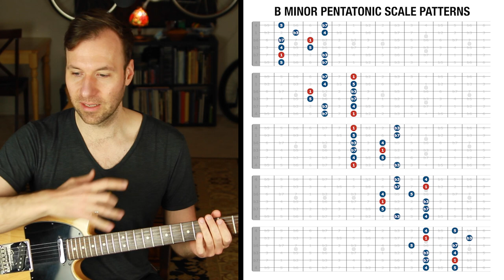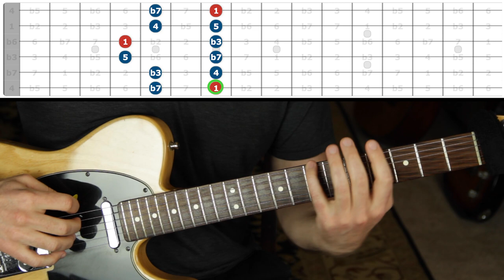How to REALLY know a riff (Money - Pink Floyd Guitar Riff)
. Money by Pink Floyd has an iconic intro riff that’s super fun to play on the guitar. In this lesson I teach the Money Pink Floyd guitar riff and how to practice for deep guitar fretboard knowledge.

LESSON CONTENT OUTLINE WITH TIMESTAMP LINKS:
0:00 - Guitar playing intro
0:05 - About this lesson & channel
2:00 - Learning the Money Pink Floyd guitar riff
5:04 - Knowing the scale forms of B Minor Pentatonic
9:39 - Playing the money riff in all scale forms
14:54 - Conclusion, outro, Free PDF

LESSON DESCRIPTION:
I want to show you how to work on learning new riffs on the guitar to make sure that you really know them.
In this week's lesson we're going to learn the iconic intro riff to "Money" by Pink Floyd.
But we won't stop at just being able to play it.
I'm going to use that riff to demonstrate and explain how to deeply learn new music on the fretboard.
I recently created several lessons on how to map out and practice various types of scales...
But after that, then what?
This lesson is a great example of how to take advantage of scale knowledge when working on real music that we love.

I hope you enjoyed this lesson and found it beneficial. Let me know what you thought in the comments. Thanks! :)
- Jared

ㅤ
ㅤ